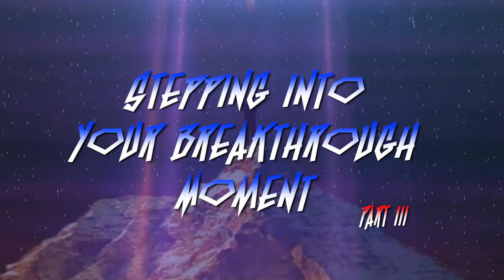Stepping into Your Breakthrough Moment - Part III - Bishop B.B Shonga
Rock Of Hope Assemblies - Kabwe Chapel